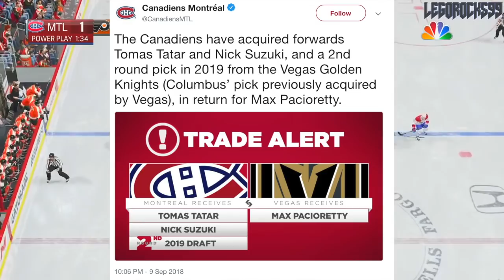MAX PACIORETTY TRADED TO VEGAS GOLDEN KNIGHTS FOR TOMAS TATAR + NICK SUZUKI + 2019 SECOND ROUND PICK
THE "MONTREAL CANADIENS" HAVE DONE IT, THEY'VE TRADED "MAX PACIORETTY" MY GOODNESS! TO THE "VEGAS GOLDEN KNIGHTS" FOR "TOMAS TATAR" AND "NICK SUZUKI"